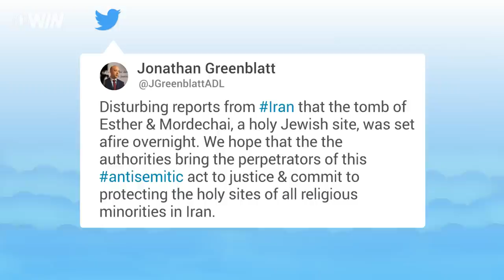Esther and Mordechai’s tomb torched in Iran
Anti-Defamation League CEO Jonathan Greenblatt tweeted the news on Friday.